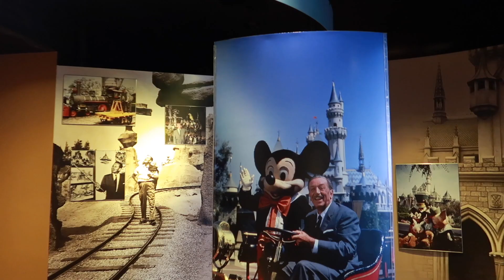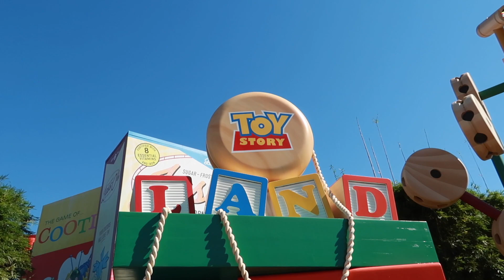ORLANDO DISNEY WORLD VLOG 2022 | Day 6 Hollywood Studios, Galaxy’s Edge, Droid Building, Sci Fi Dine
On day 6 of our Orlando trip, we head to Hollywood Studios for the day! We have a great time exploring Toy Story Land and Galaxy’s Edge! Alfie even gets to build a droid at the droid depot!

I hope you enjoy this brand new Orlando vlog series.